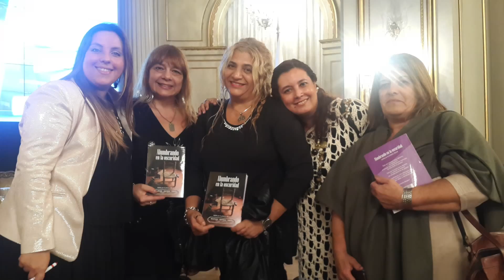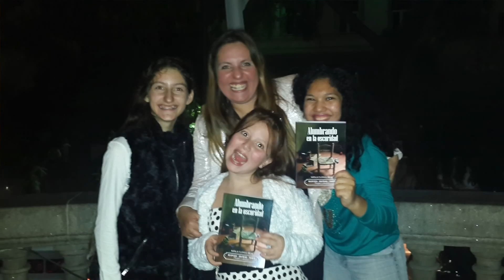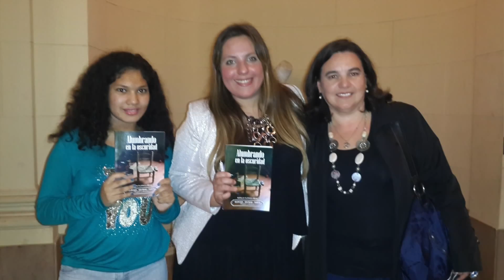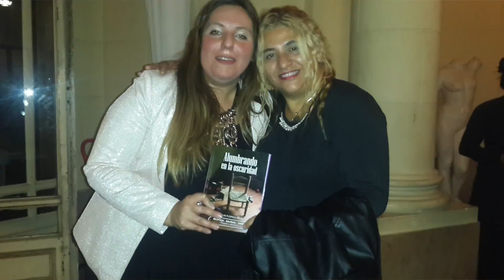Alumbrando en la oscuridad en la Legislatura Porteña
"LA ADOPCION, NO TIENE BANDERA POLITICA"
El día 5 de Junio 2015, en el salon Dorado de la Legislatura Porteña, fue declarado de "INTERES SOCIAL" de la Ciudad Autónoma de Buenos Aires el libro de la Bahiense NATALIA FLORIDO SILVA, "ALUMBRANDO EN LA OSCURIDAD"
a través de la Declaración 72/2015 votada por la Legislatura Porteña.
El acto se llevó a cabo en el Salón Dorado de la Legislatura porteña y contó con la presencia de la presidenta del Consejo de los Derechos de los Niños, Niñas y Adolescentes Guadalupe Tagliaferri, Gabriela Arias Uriburu, y el vicepresidente de la Legislatura de la Ciudad Autónoma de Buenos Aires, Cristian Ritondo.
Conto con la distinguida presencia de la Sra. Naty Petrosino
En el arranque del evento, el coro Kennedy le dedicó una canción a la autora del libro.
Al cierre se presentó el cantautor CHRISTIAN PUGA Los Ladrones Sueltos con la canción "HIJO DEL CORAZON" compuesta especialmente para Natalia Florido Silva.
La diputada Raquel Herrero y el diputado Enzo Pagani, ambos del Pro, autores de la Declaración comentaron que “Alumbrando en la Oscuridad es un libro que contiene distintas miradas vivenciales o profesionales. En el mismo participan 33 personas que, desde sus testimonios y experiencias, abordan numerosas temáticas y preconceptos relacionados".
Cabe destacar que el mismo, fue enriquecido con un prólogo de Gabriela Arias Uriburu, símbolo de la lucha por los vínculos familiares y los derechos del niño, y Presidenta de la Fundación Niños Unidos por el Mundo.
Participo el Diputado Provincial por el Frente para la Victoria, Marcelo Feliu, autor de la iniciativas sobre adopción. Presidente de la Comisión de Asuntos Constitucionales y Justicia de la Camara Baja Provincial, abogado, docente de Derecho Constitucional y Derecho Internacional Publico de la Universidad del Sur Además, cuenta con el aporte de Jorge Rial, Hernán Lirio, y la escritora Laura Gutman.
"Cuando me llegó la propuesta no dudé un segundo en hacer la declaración. Soy una defensora de la vida y todos los niños merecen una familia para poder crecer en paz y en armonía", afirmó la diputada Herrero.
Por su parte, la autora del libro, Natalia Florido Silva, muy emocionada dijo: "agradezco a cada una de las historias que forman parte de este libro. Es muy importante esta distinción porque tratamos de alumbrar un tema plagado de historias y de prejuicios".
El trabajo se realiza en conjunto con la "Red Argentina por la Adopción" y la ONG Búsquedas Verdades Infinitas, quienes trabajan de manera colectiva por una Ley de Adopción en nuestro País, realizando campañas de concientización y acompañando de forma activa a aquellos padres que esperan formar una familia a través de la Adopción.
Para finalizar, la autora de la declaración, Raquel Herrero dijo que “muchas voces se vienen uniendo a esta necesidad de mostrar que hay mucho más para decir sobre adopción, sobre padres, madres e hijos. En definitiva el libro intenta dejar en claro que no hay adoptados. Hay hijos, que siempre son hijos de la decisión